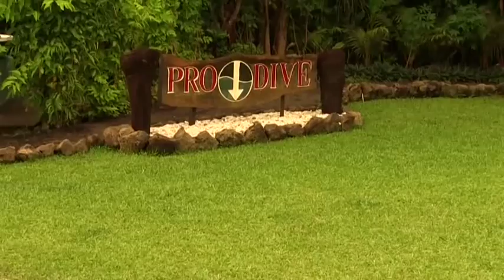Scuba Diving in Fiji Waidroka Bay / Paradise Taveuni - Huron Scuba Dive Team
Join Huron Scuba Dive Team Members Brian, Melissa, Mike, Dan, Vanessa, Pamela, Mohammad, Liz, David, Janis and Carolyn on their Fiji Double dip in 2012.

They spent a week at Waidroka Bay Scuba and Surf resort